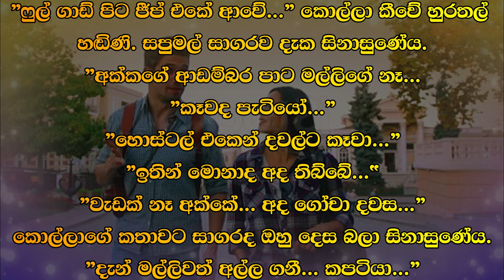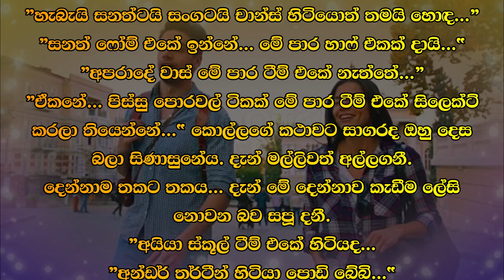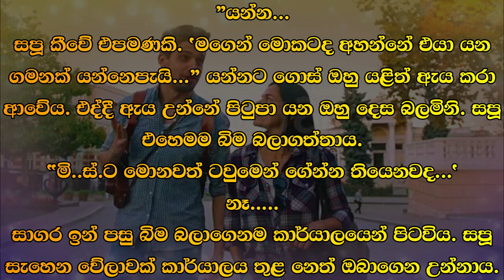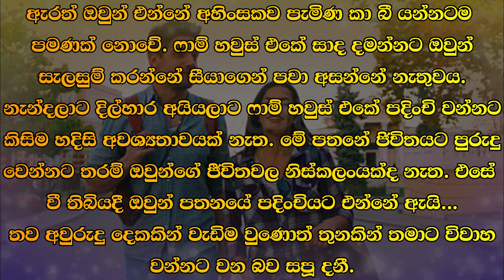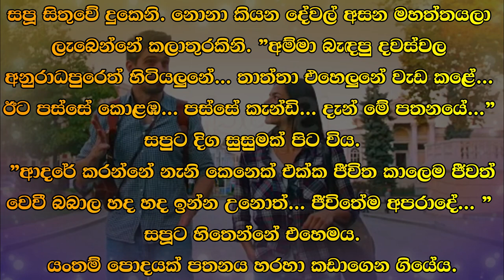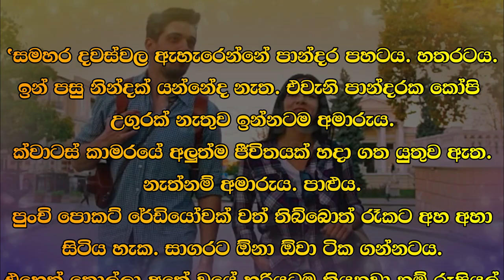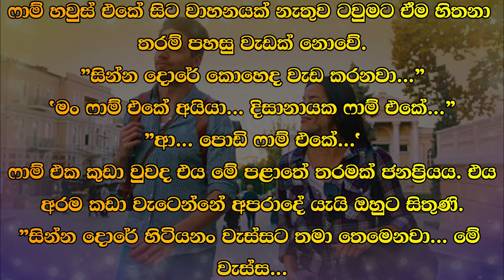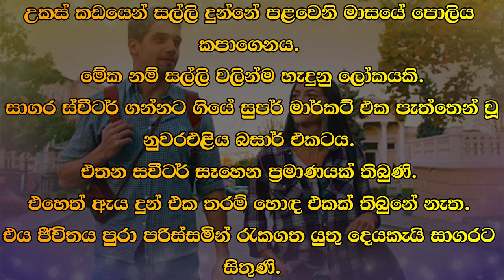😊 සපු - Sapu 27 😊 | ඔහු මේසය ළඟට ආ විට පපුවට මෙහෙම වෙන්නේ ඇයි... | VishwaNovels | Sinhala Novels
කතාවෙන් බිඳක්: යළිත් කාර්යාල කාමරය පාළුවෙන් බර විය. සාගර හිටි හැටියේම පුටුවෙන් නැගිට්ටේය. එසේ නැගිටිද්දී සපූගේ පපුවට මොකක්දෝ ගැස්මක් ඇති වෙයි.
මිස්...
සපූ හිස එසෙව්වේ අමාරුවෙනි. ඔහු මේසය ළඟට ආ විට පපුවට මෙහෙම වෙන්නේ ඇයි...
"ඇයි.
මිස්. මං පැයකට ටවුමට ටිකක් දුවලා එන්නද...

A bit of the story: Again the office room was heavy with desolation. Sagara suddenly stood up from the chair. When he got up like that, Sapoo's chest felt a thump.
Miss...
Sapoo raised his head with difficulty. Why does his chest feel like this when he comes to the table...
"why.
Ms. Shall I run to town for an hour...

Time Codes
0:00 - Intro
0:02 - Love Story
11:16 - End